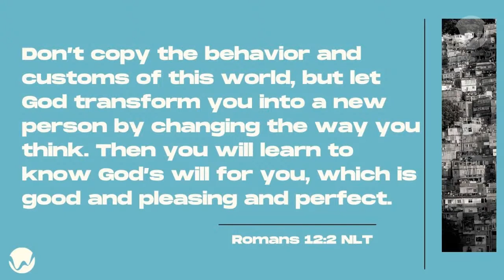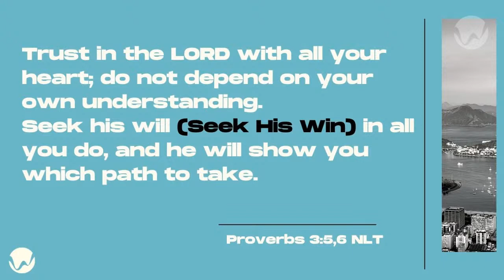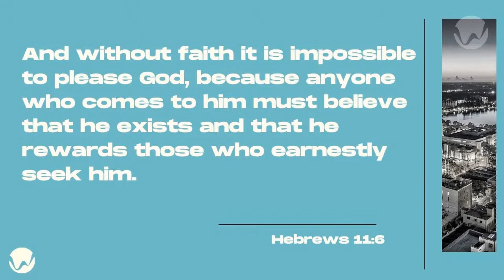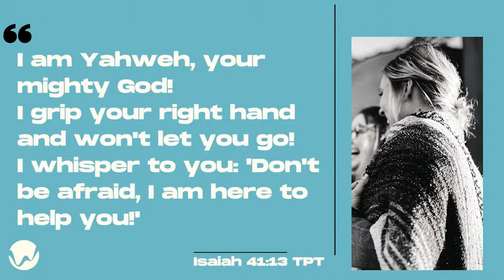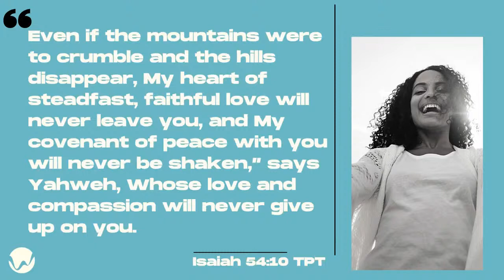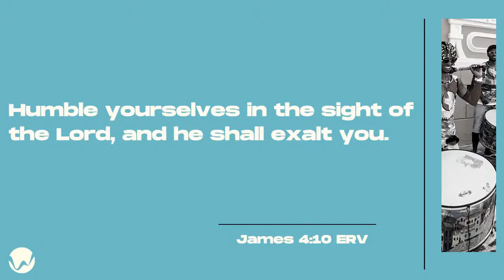FIRST THINGS FIRST | Gbenga 'PG' Ajewolé happynewyear #2022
Join PG live for our first online experience of 2022, as we kick off this brand new season, looking ahead with great expectation of all that God has in store for us all. Our world might look different from what we've been used to, we might still be navigating a global pandemic, and dealing with individual disappointments, however, we are assured & anchored by God's presence & His great promises.
This is truly the year of RECONSTRUCTION! Let's Go!!

Welcome to The Wave London & The Wave Global's YouTube Channel! We are a vibrant, creative, grace-fuelled, and Spirit-led apostolic Christian ministry with Revival Hubs in London 🇬🇧, Tel Aviv 🇮🇱, Orlando 🇺🇸, Rio De Janeiro 🇧🇷 and Vadali (Gujarat) 🇮🇳.  We love Jesus & We love people!

"We exist so that many might be Revived & Restored through intimacy with THE ONE."

If you're looking for Jesus unfiltered; faith uninhibited, grace uninterrupted, and the Holy Spirit undenied come on this journey with us! Join, pastors, Gbenga "PG" & Selone Ajewolé alongside a team of Jesus Lovers for a new faith revolution. Revival is coming! Due to the ongoing pandemic, our meetings/gatherings are currently virtual only.

Whether you are streaming live or watching at your own leisure from across the globe, we believe our channel will inspire you to grow in your relationship with God by tapping into His Holy Spirit, and the strength found in His Son - Jesus Christ [Yeshua HaMashiach].

Please donate to our church/registered charity to further expand our reach